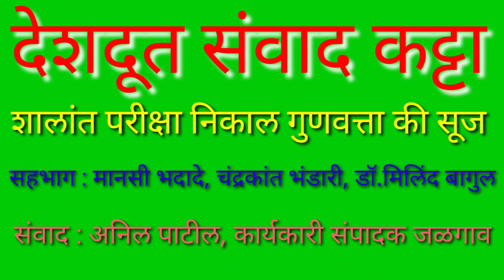Deshdoot Samwad Katta संवाद कट्टा : शालांत परीक्षा निकाल गुणवत्ता की सूज